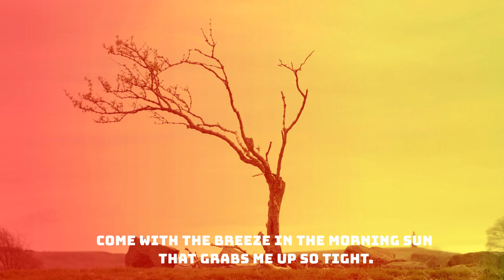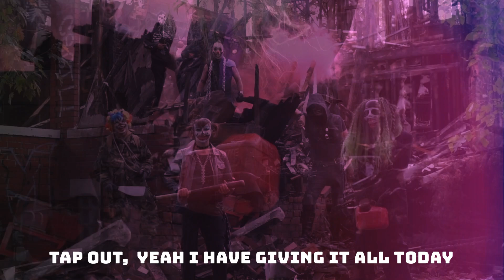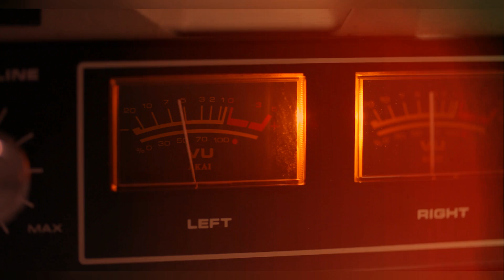Moshe Bareket - Stressed Out (Official Visualizer)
Moshe Bareket`s official music video for "Stressed Out"

Music Producer and Composer: Moshe Bareket